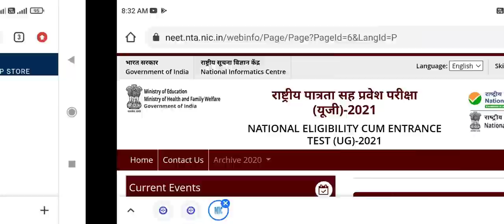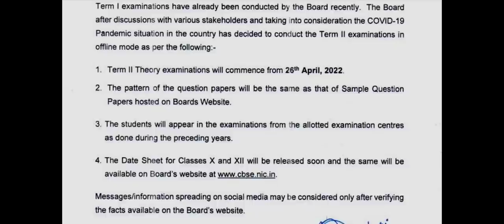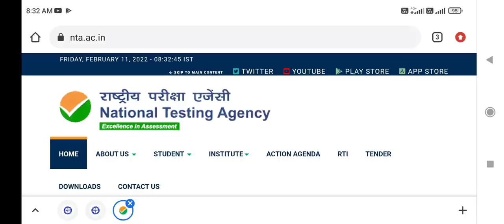NEET 2022 exam date ? NEET 2022 exam कब होगा ? CBSE official notice about board exam